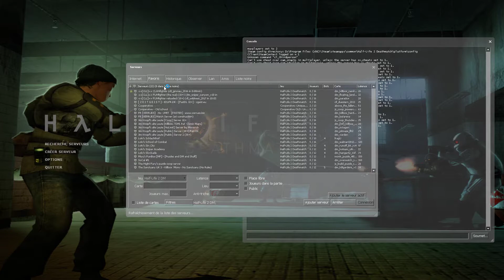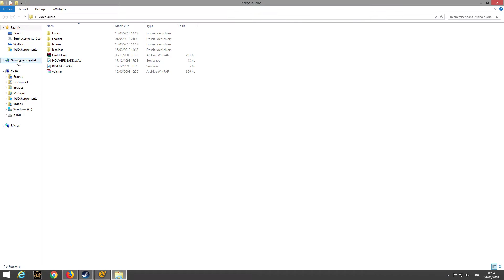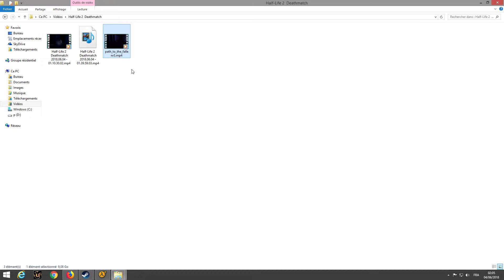above the fallen day2b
maybe is the first volume and the sequel is path_to_the_fallenr3  a shoter version of above the fallen is syn_atfp1 very short part